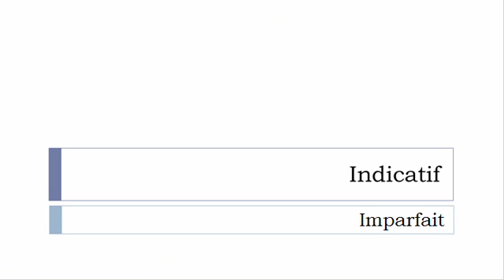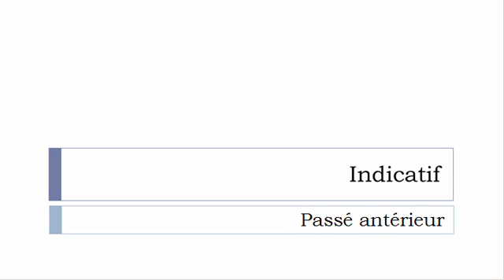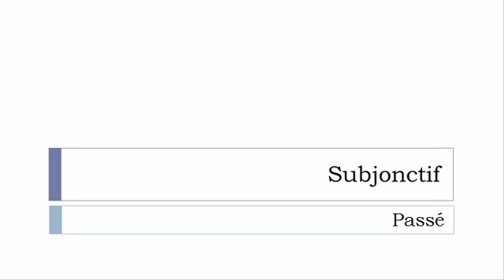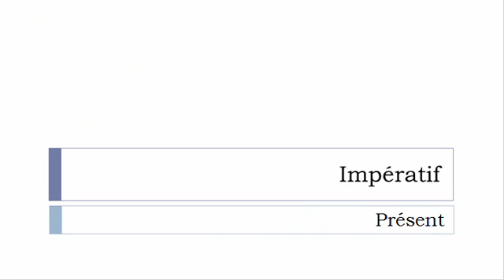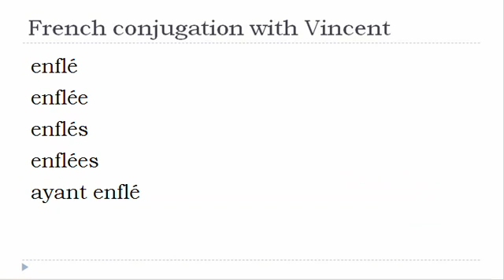French verb = All tenses # Enfler